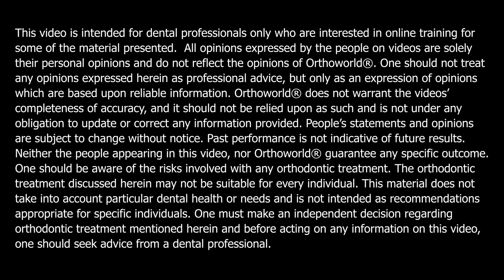Dr Enrique Farina talks about FASTBRACES® Technology